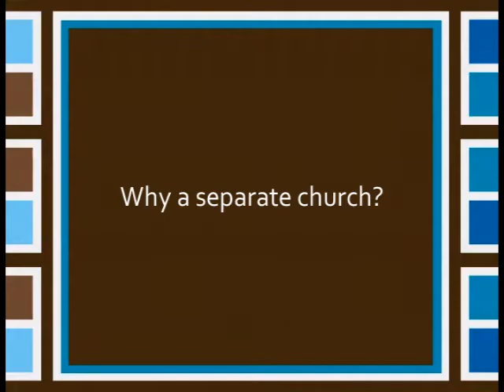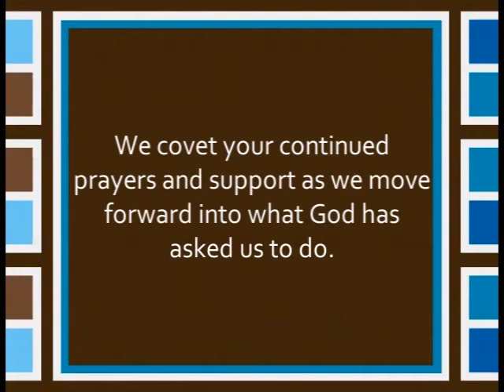Creekside Proposal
Questions and answers about Crestview's new church plant/2nd community proposal.